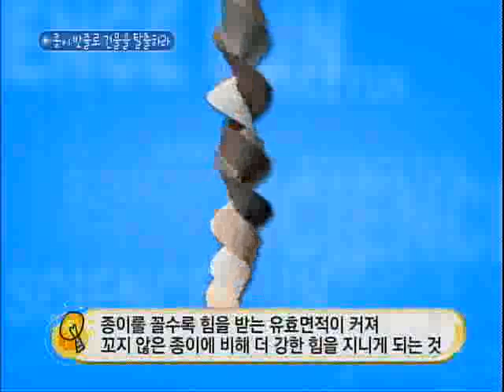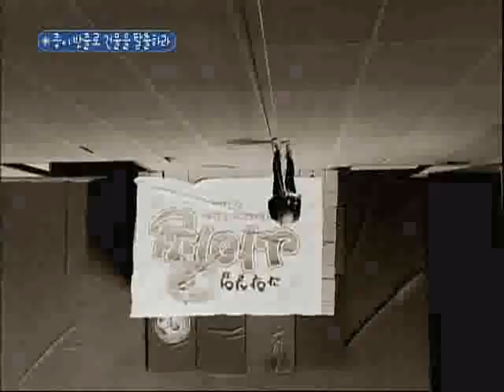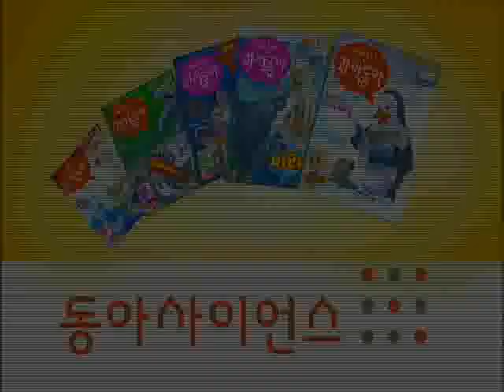과학실험 사이펀 - Scifun_26회, 종이를 이용한 다양한 실험_#004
EBS 과학실험 사이펀, Scifun, 20100225, 26회, 종이를 이용한 다양한 실험

종이를 이용한 다양한 실험
물음표사이언스-연기먹는 전구

초보적인 실험에서부터 고난도의 실험까지 각종 과학 실험들을 현장위주로 리얼하게 재연하여 보여준다.

다양한 오락적 장치들을 통해 시청자들이 보다 쉽고 흥미 있게 과학 원리를 터득할 수 있도록 한다.